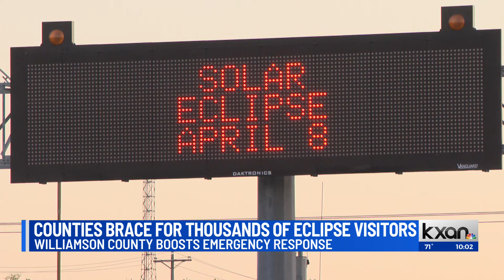Central Texas counties brace for thousands of visitors on solar eclipse weekend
Central Texas counties have upped their emergency resources in preparation for thousands of visitors flocking to the region for the April 8 solar eclipse.